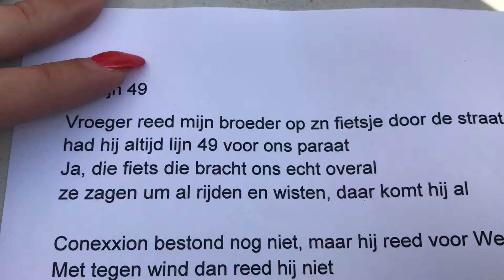TEKST lijn 49 (20170506)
50 Jaar